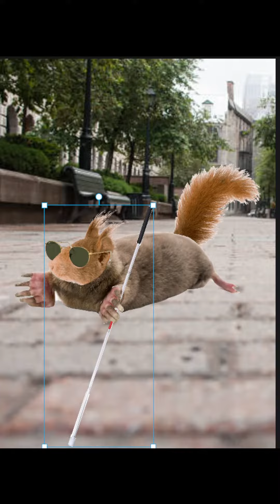THE SQUIRREL HITLER???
The boys talk about creating a mole squirrel

Hear the rest on the Questionable Detour podcast on Spotify and Apple Podcast!